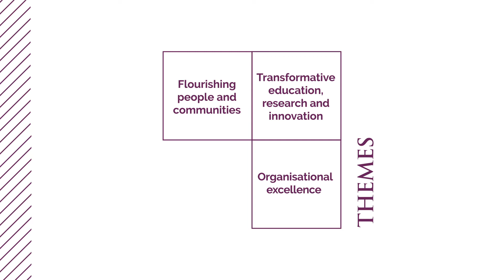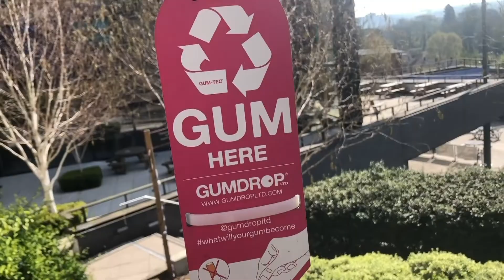University of Winchester - Strategic Vision 2030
We are the University for Sustainability and Social Justice.